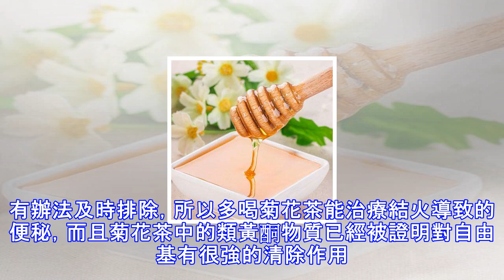肚子大得像懷孕？去廚房拿個紅薯這麼做來吃，用幾個瘦幾個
腹部為什麼有贅肉？從中醫上來說，腹部肥胖主要是因為人體的帶脈阻塞導致的。帶脈這個部位是身體微迴圈最薄弱的地方，一旦它循行的力量不夠強，就不能再約束腰部及腹部贅肉的生長。 　　紅薯中含有燃燒脂肪的維生素B群，還含有可以促進腸胃活動，緩解便秘的食物纖維，所以常吃紅薯能讓你在填飽肚子的同時，輕鬆減掉脂肪！ 　　大家都知道，菊花清火的效果是最好的，其實有時候肥胖，也跟便秘有關，因為多餘的油脂沒有辦法及時排除，所以多喝菊花茶能治療結火導致的便秘，而且菊花茶中的類黃酮物質已經被證明對自由基有很強的清除作用，在抗氧化，防衰老等方面卓有成效。　　紅豆薏米茶功效主要就是祛濕，能夠祛除體內的濕氣，而肥胖多數是濕氣...